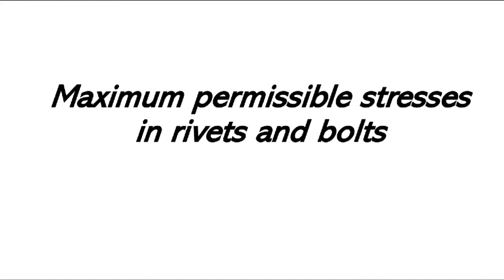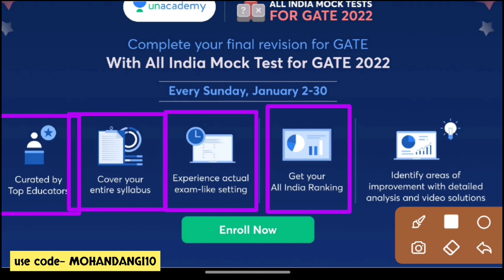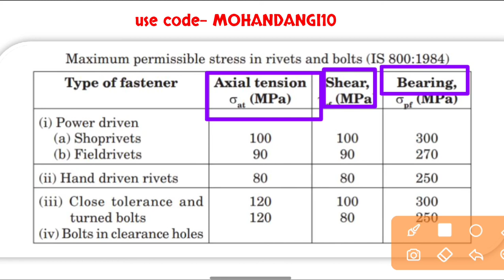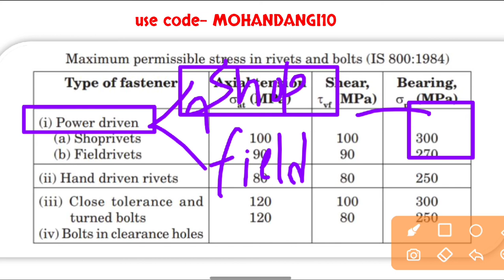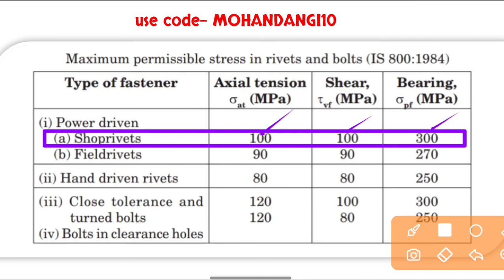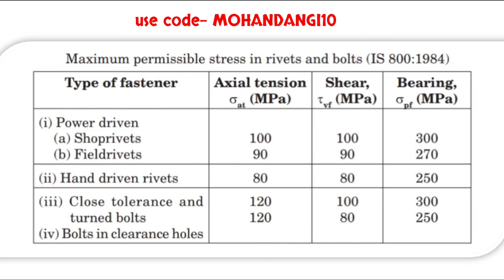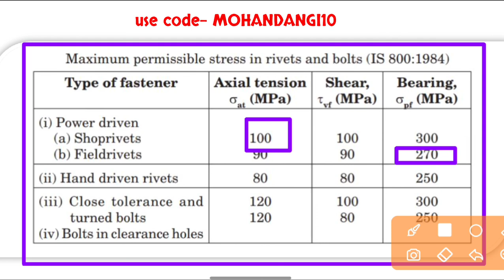IS 800:2007 recommendations | Steel structures